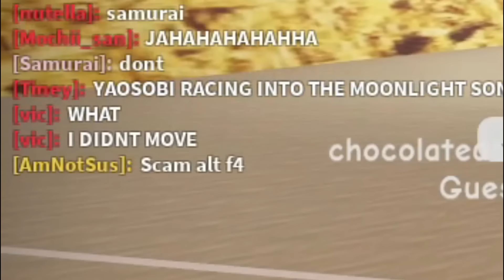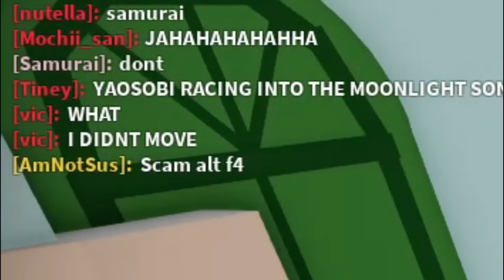SQUID GAME SA ROBLOX!? AKO YUNG DOLL! bu-DOLL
kasama ko sana yung kapatid ko kaso bagal ng net namin. hindi kaya kaming tatlo. So ako lang naglaro. skl baka curious kayo.